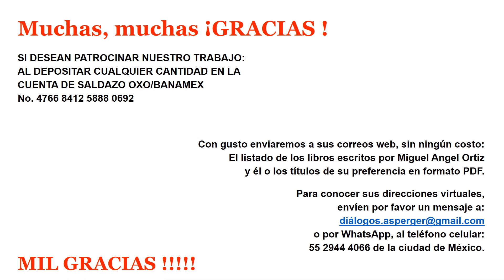¿QUIENES CUESTIONAN AL PRESIDENTE 004 031218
Análisis de las participaciones de reporteros, periodistas y comentaristas que, como corresponsales de los Medios de Comunicación Tradicionales (Radio, TV, Periódicos y Revistas) y de Medios de Comunicación Alternativos (Plataformas de comunicación Virtual y Redes Sociales en Internet), asisten a las Conferencias de Prensa de la Presidencia de la República.